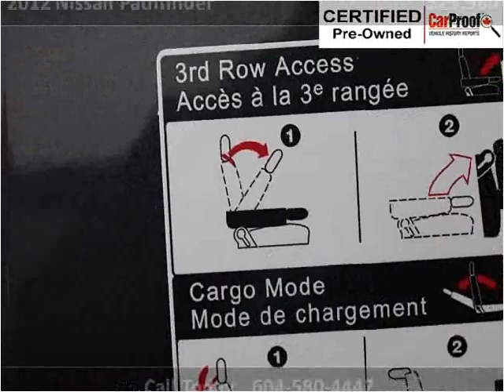2012 Nissan Pathfinder Used Cars Surrey BC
This 2012 Nissan Pathfinder is available from Legacy Cars.